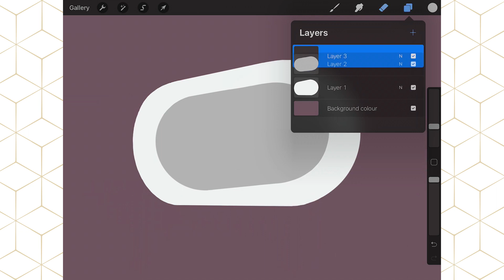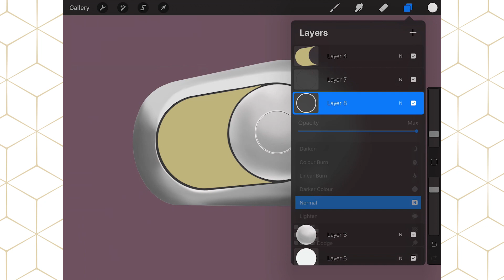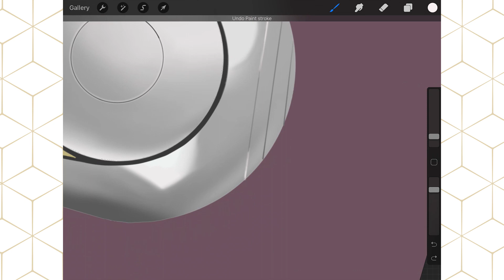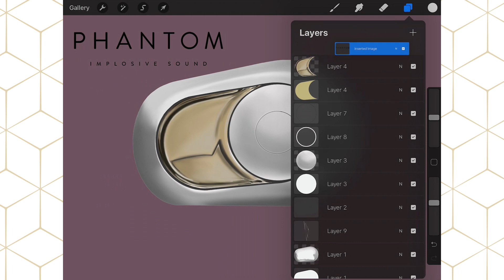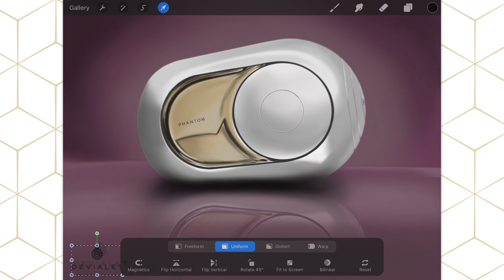Digital Sketch on iPad 10.2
In this video I create a digital sketch of the beautiful Devialet Gold Phantom Speaker.

Software : Procreate 5
Tools : iPad 10.2"